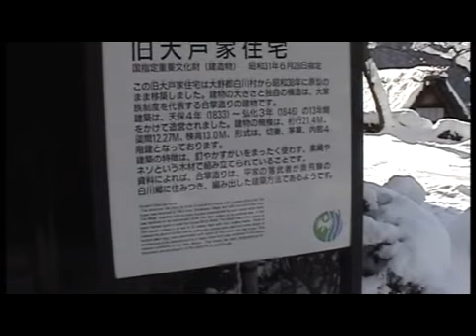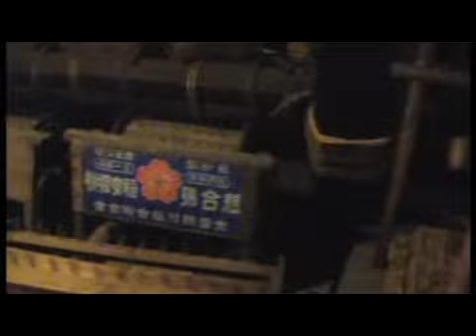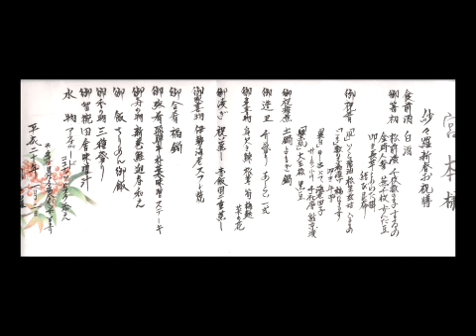Gero Onsen Part 3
Hot Springs In Gero Japan